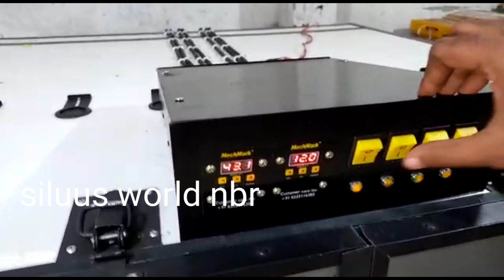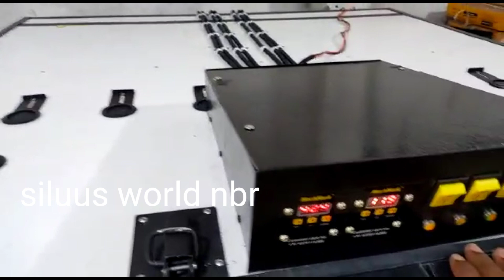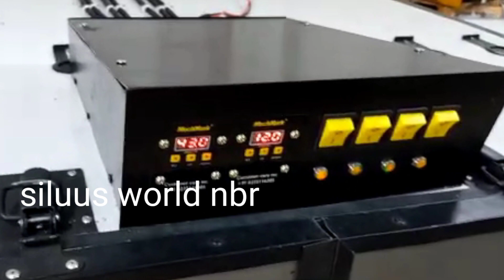പച്ച തേങ്ങ ഉണക്കാൻ ഈ dryer ആണോ No ടെൻഷൻ 🤔😘siluusworld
പച്ച തേങ്ങ ഉണക്കാൻ ഈ dryer ആണോ No ടെൻഷൻ 🤔🥰

copradryer part 1 കൊപ്രഡ്രയർ വാങ്ങിക്കാൻ പോയപ്പോൾ ഉണ്ടായ വിശേഷങ്ങളും, കണ്ട് സപ്പോർട്ട് ചെയ്തേക്കണേ  🙏

 വിറക് ഉപയോഗിച്ചു ഉണക്കാവുന്ന കൊപ്ര ഡ്രയറും, ഉപയോഗവും, അനുഭവ കുറിപ്പുകളും, വീഡിയോ കണ്ടു സപ്പോർട്ട് ചെയ്തേക്കണേ  🙏

 ഹായ് ഫ്രണ്ട്സ്, ഏതൊരു കൊപ്രdryer വീഡിയോ ആണ് ഇത് ഇലക്ട്രിക്കൽ ഡ്രൈ ആണ് ഇതിൽ തന്നെ 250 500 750 ആയിരം എന്നീ സൈസുകളിൽ ലഭ്യമാണ് കുറഞ്ഞ വൈദ്യുതി ചിലവിൽ പ്രവർത്തിക്കുന്നതാണ് പ്രത്യേകം മാനുഫാക്ചർ ചെയ്ത dryer anu ഇത് ഒരു മൾട്ടിപർപ്പസ് dryer ആണ് എല്ലാ ഐറ്റംസുകളും ഇതിൽ ഉണക്കാം,, എത്ര സമയം വരെ നോക്കാം എന്നത് സെറ്റ് ചെയ്യാം,, അന്വേഷണങ്ങൾക്ക് വാട്സ്ആപ്പ് നമ്പർ 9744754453